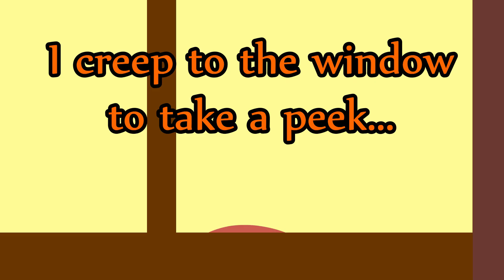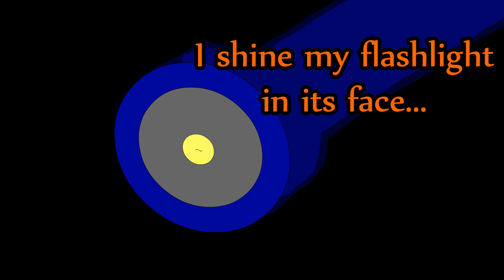My Pet Chihuahua - Elementary Music for Orff and Jumbie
Mr. Swick's "My Pet Chihuahua" with accompanying Orff Xylophone and Panyard Jumbie. This song is designed to entertain and educate students in the elementary music classroom. It is road tested in my own classroom to much acclaim!